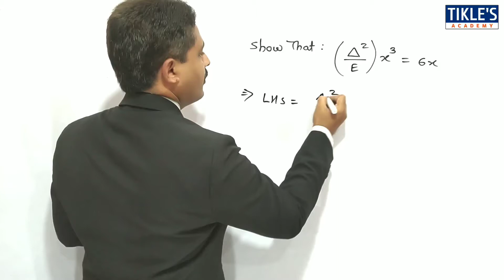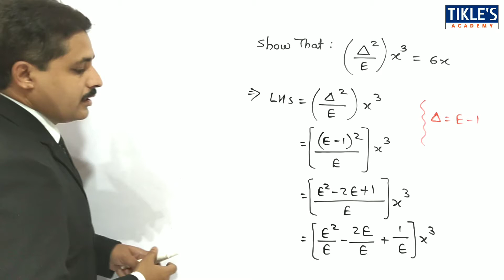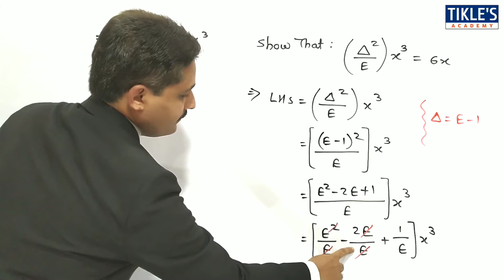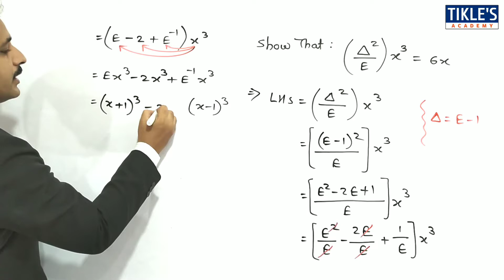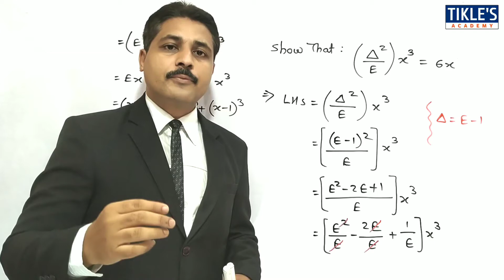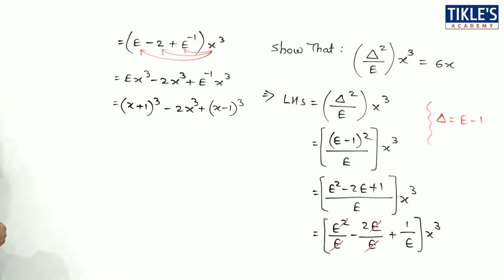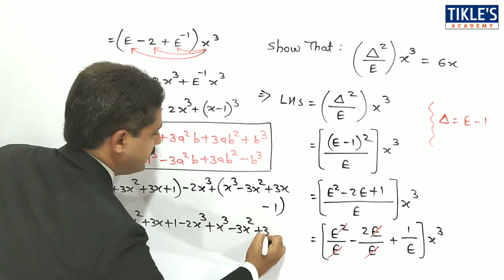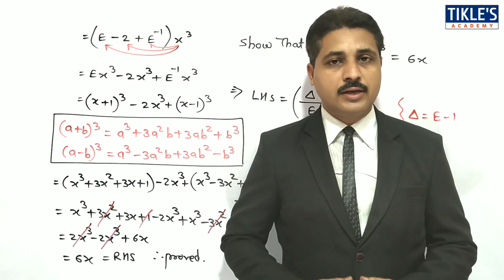FINITE DIFFERENCES LECTURE 11 (SOLVED PROBLEM 5)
THIS IS THE 11TH VIDEO ON UNIT "FINITE DIFFERENCES" AND TODAY WE WILL STUDY IT'S 5TH PROBLEM.